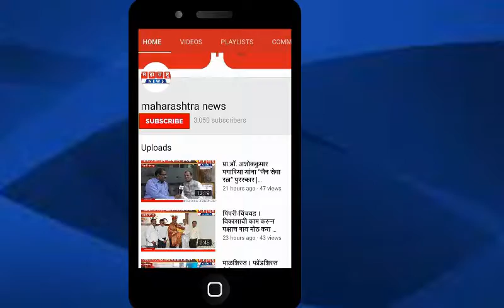वाघोली | बकोरी फाटा येथील घटना; गुन्हे शोध पथकाची कारवाई